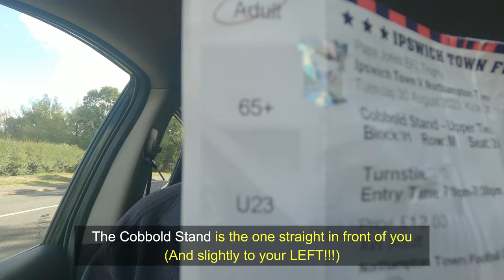VLOG 16 - Ipswich (a) [Season 22-23]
A 2-hour trek along the A14 to Portman Road, the home of Ipswich Town to watch Northampton Town get stuffed 6-0 in the Papa John's Trophy.

Unfortunately my GoPro decided to do a reset during the trip and forget all it's settings so some footage may be rather grainy.

Walsall video linked top right at about the 15:30 mark.